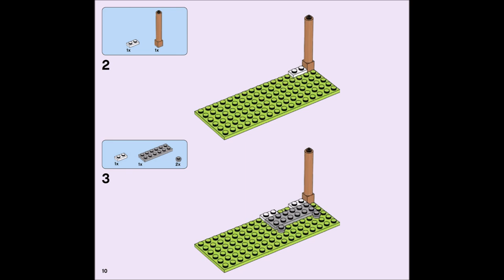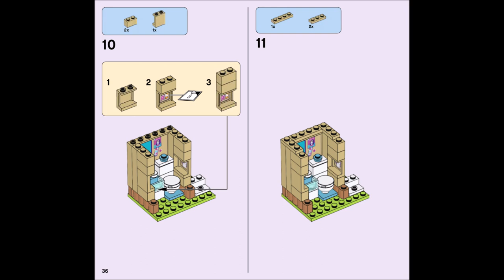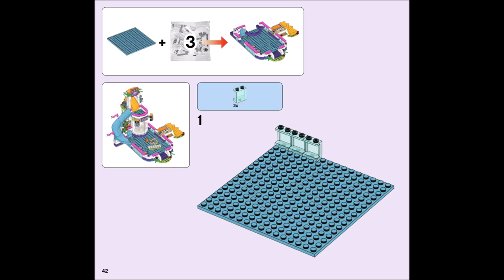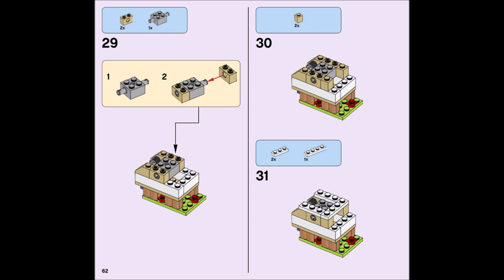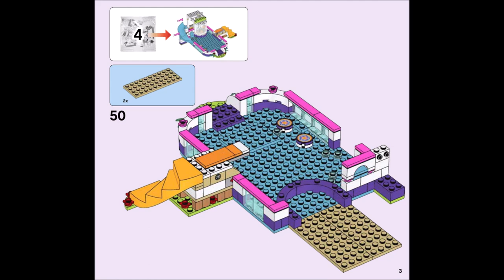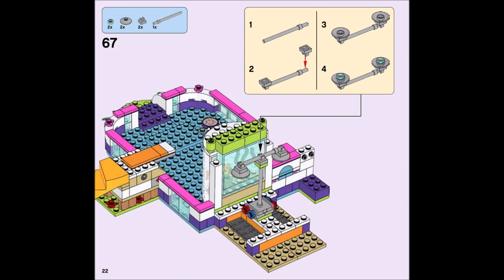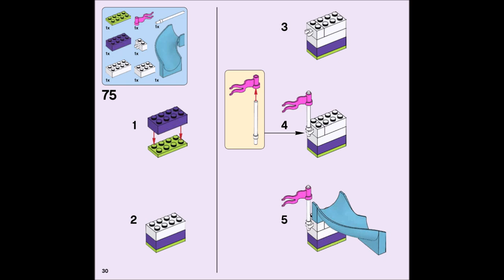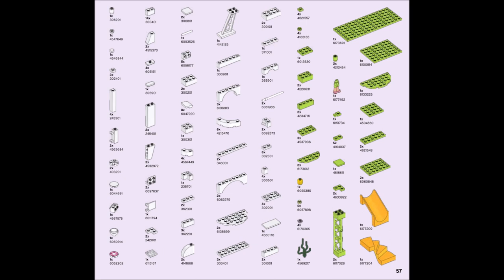LEGO Friends 41313- Heartlake Summer Pool - Building Instructions